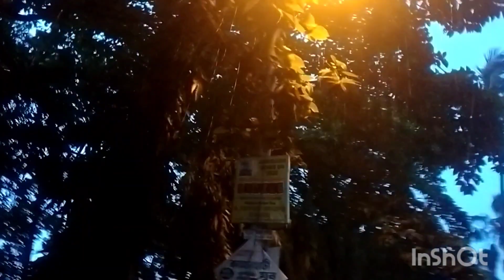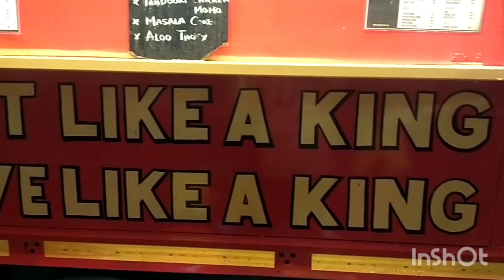থম থমে - ঝম ঝমে অন্যরকম দিন {@minakshibose4641 }happysunday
song credit ⬆️

video edit maker app#inshot